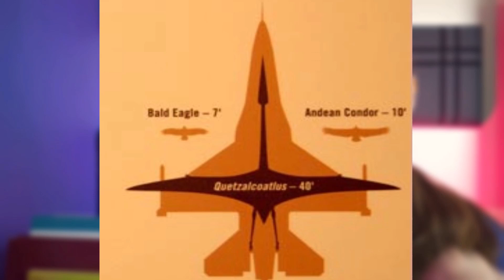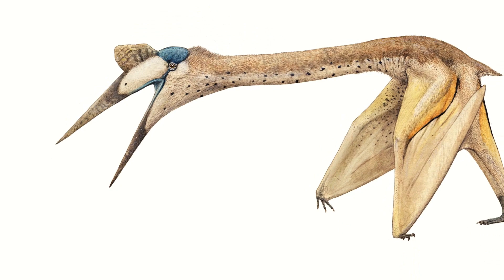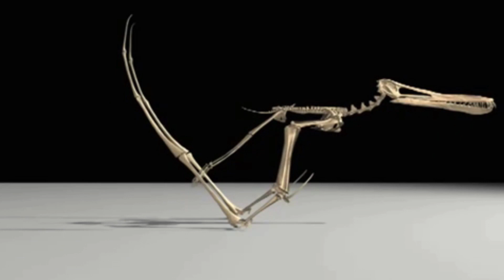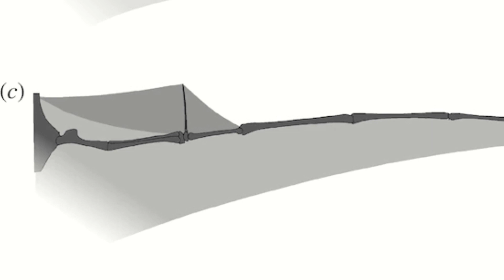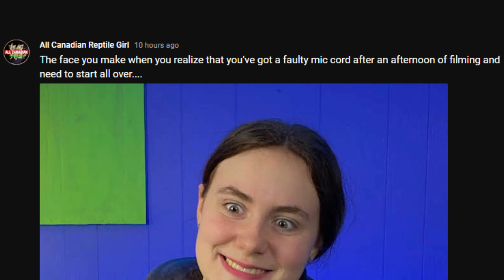Largest Living Thing To EVER FLY!!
As tall as a T-Rex with a wingspan bigger than a fighter jet.  The Quetzalcoatlus was the largest living thing to ever fly.

Quetzalcoatlus was a pteranodon, an extinct group of flying reptiles.  Find out how a creature this size was able to get off the ground.

Mail:
Annaliese - All Canadian Reptile Girl
London , ON N6H5C4
Canada

Video acknowledgements:

Slow motion Birds in flight

Quadrupedal Launch in Pterosaurs Animation